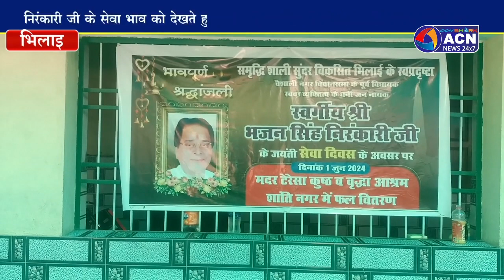दुर्ग जिले के जननायक स्वर्गीय भजन सिंह निरंकारी की जयंती पर मनाया गया सेवा दिवस